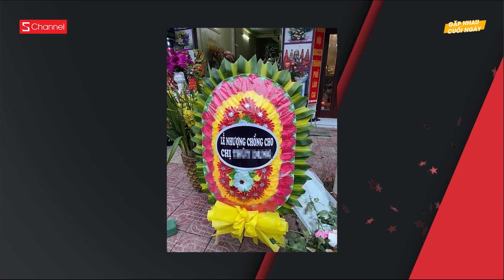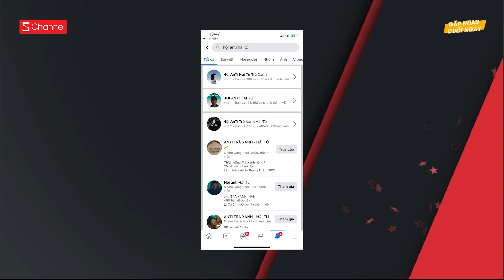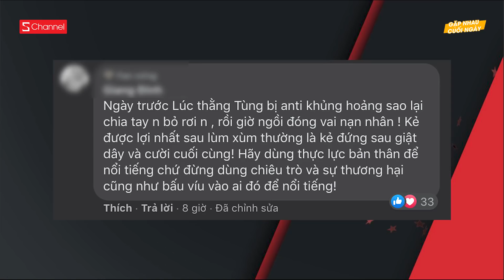Mang vòng hoa đi dằn mặt Trà Xanh | Hội Anti Hải Tú 400k thành viên bay màu